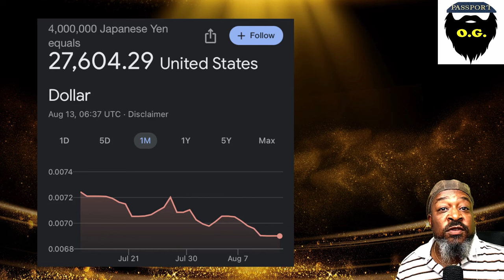"Husband In-Law"? Affair with a married woman? Boundaries Matter. Swim at your own risk.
Marital affairs are no longer a big deal in America.  Once the feelings is "gone", the feeling justifies the violation of marriage.  However, overseas, just the appearance of a marital affair can have lasting consequences.  Passport Bros considering affairs with married women or EVEN being alone with one should be VERY careful.